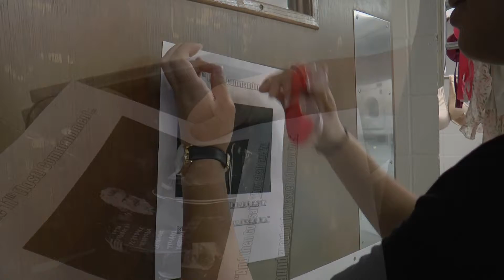Victoria and Grace "The Laundry Room Conflict"